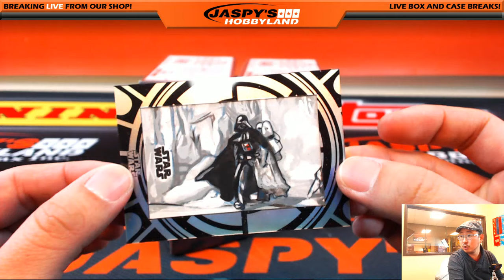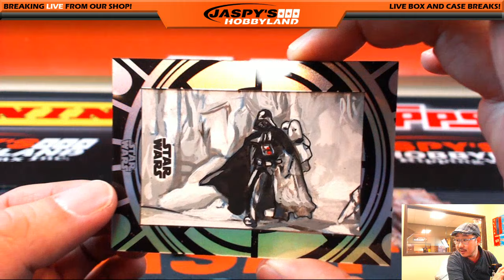02/01/16 [1BOX PERSONAL BREAK (Nolan)] #4 - 2015 Topps Tek Star Wars - #1/1 DARTH VADER on HOTH!